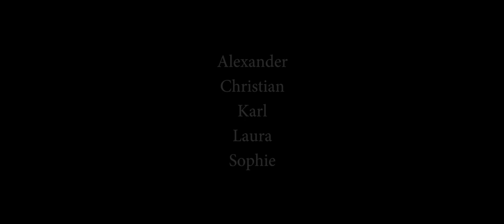A Day in the Park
Why not see the world through a child's eyes...?

Our contribution to the 16th Twenty-four Hour Animation Contest (THAC) on Bricks in Motion, the theme being "Discovery".